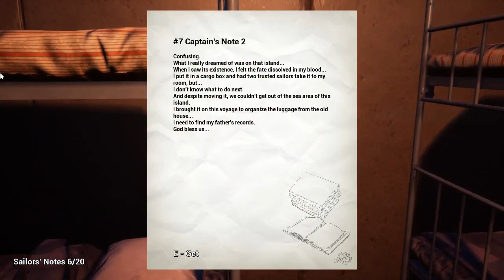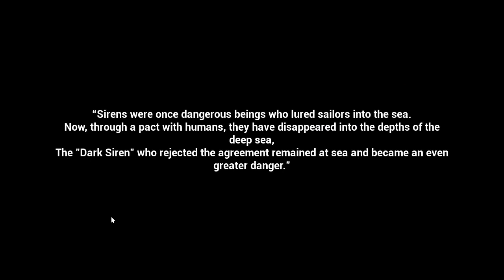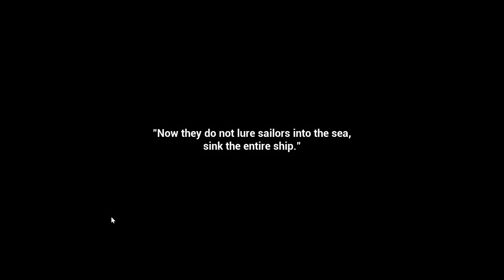Dark Siren Gameplay PC - 2023/01/03 03:28 07 754